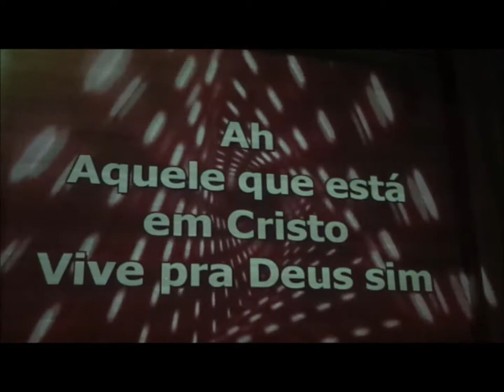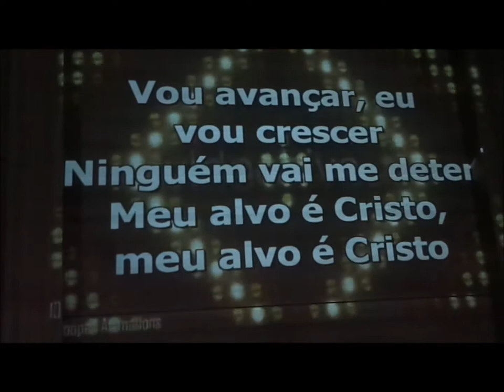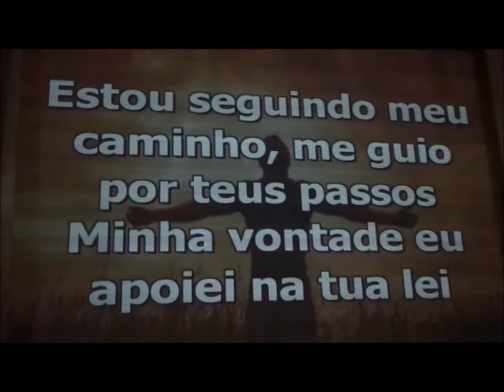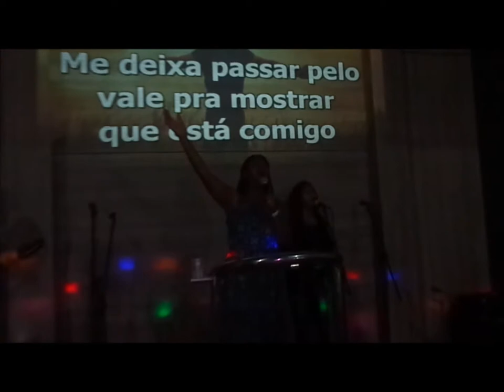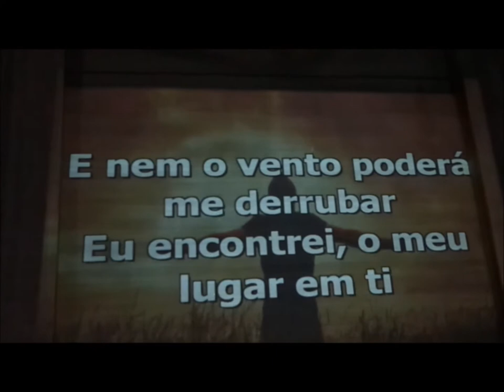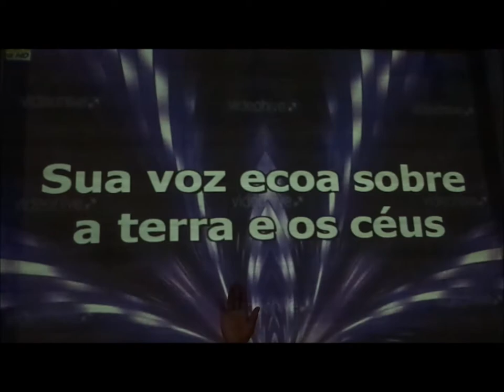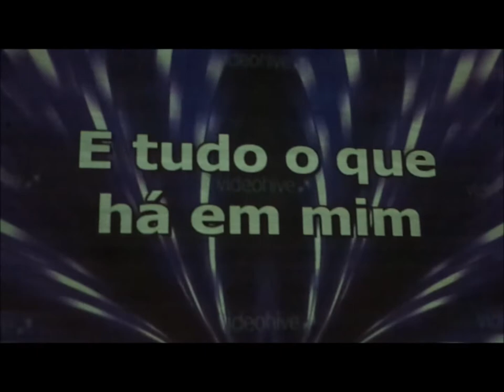Transformando Vidas......03 Março 2018 - Saudade - B.H - M.G - Culto Jovens Louvor Adoração